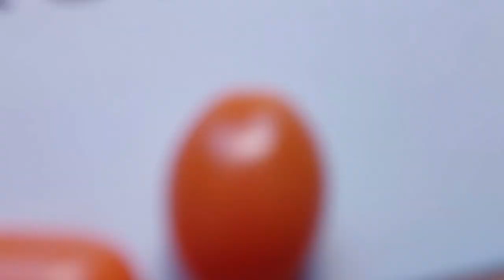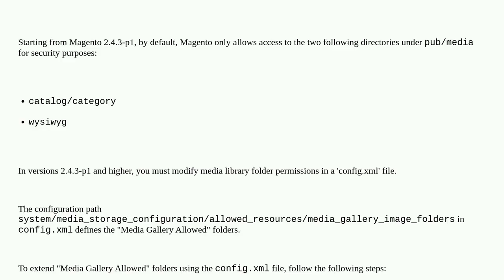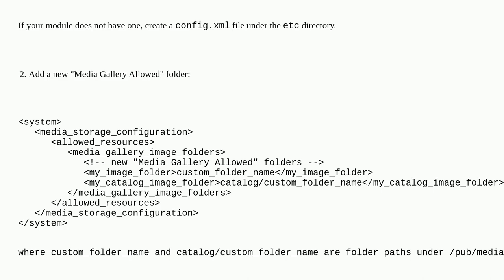Magento: wysiwyg editor does not show all folder after upgrading to Magento 2.4.6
wysiwyg editor does not show all folder after upgrading to Magento 2.4.6

A special thanks goes out to the community

  permissions media-images wysiwyg editor catalog